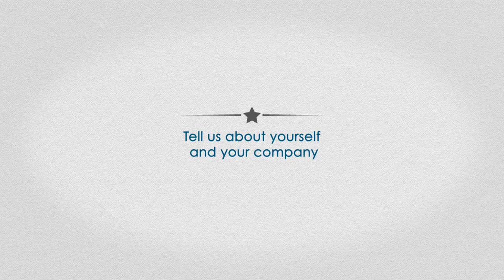Introducing Gingersnap | Meet Mark Goodchild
Marc Goodchild is the co-founder of Gingersnap.

Gingersnap creates interactive story apps for young children, which are customised by older members of the family to feature themselves as characters.

Gingersnap was founded to bring families closer together and to help tackle the isolation often felt by grandparents and the oldest members of families. Marc hopes the story apps will draw families together around shared interests and ensure everyone feels included in children's development.

In this video, Marc introduces Gingersnap and his plans for the future.

Marc joined Expert Impact for a mentoring session with Oli Barrett MBE.

If you're an entrepreneur committed to social impact, apply for a mentoring session with one of the UK's top entrepreneurs now: